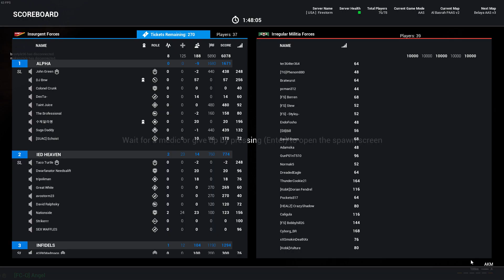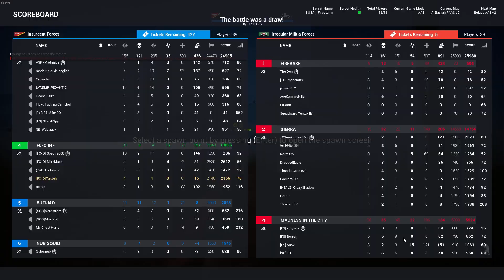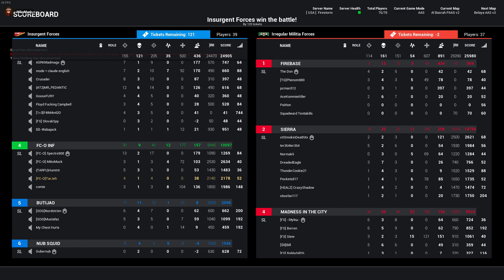Al Basrah PAAS v2 - 2018-06-02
Insurgents vs. Irregular Militia. An unusual matching of forces but it made for some nice building to building, window to window, fighting.
Angel started out as our squad lead, then Spectre took over when Angel CTD'd.